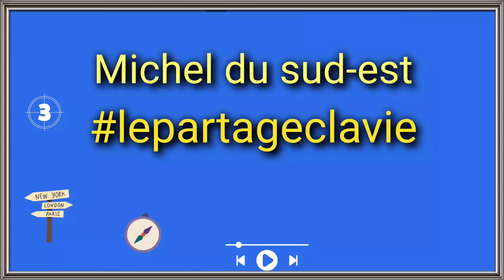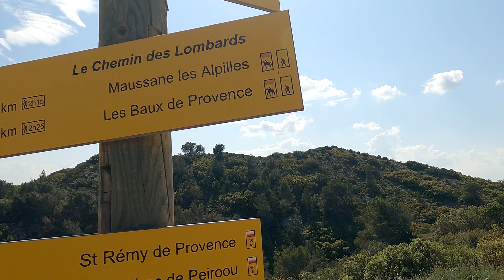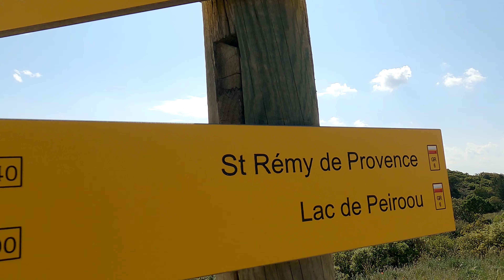Du lac Peïroou aux baux de Provence avec Mon Pote Hugues et Nala ! Partie 1 (4k50 )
Son Histoire 👇

Les capacités défensives des Baux en font depuis toujours un site attrayant pour l'habitat humain. Des traces d'habitat ont été retrouvées et datées de 6000 av. J.-C., comme à la grotte de Costapéra, découverte en 1928, qui abrite une sépulture collective du Bronze ancien. La place fut utilisée par les Celtes comme un fort ou un oppidum autour du iie siècle av. J.-C. Pourtant des quartiers périphériques au castrum se développent très tôt, comme celui des Trémaïé. Le passage depuis l'oppidum des Baux jusqu'à la plaine au nord des Alpilles se fait par un chemin protohistorique rejoignant, par le vallon de Laval, la ville de Glanon, qui prendra ultérieurement le nom de Glanum.

Alors que la Protohistoire est fortement marquée par le pastoralisme et l'agriculture dans les Alpilles, on extrait de la pierre calcaire dans des carrières aux alentours des Baux où a été mis au jour un atelier de la fin du iie et du début du 1 er  siècle. Lors de la seconde partie du premier âge du Fer (viie – vie siècles av. J.-C.), la population se sédentarise et se met à construire en dur. Le castrum se structure à la manière d'un village avec ses rues et ses maisons adossées. Le processus d'installation permanente est à mettre en parallèle avec l'intensification des échanges économiques avec les  commerçants méditerranéens. En échange de produits de luxe, les habitants des Alpilles produisent des céréales et passent d'une état d'autarcie à une véritable économie d'échange]. Au cours des siècles suivants, la population des Alpilles diminue de façon conséquente : le comptoir grec d'Arles attire de nombreux habitants venus de toute la région]

Ancien Régime

Les Baux, ainsi que la Provence, sont alors rattachés à la couronne de France. Sous la férule de la famille Manville, le village devient un centre du protestantisme et tente même une révolte contre la couronne. En 1631, las d'être pris pour cible, les habitants négocient avec le pouvoir le rachat du territoire du château et le droit d'en démanteler les fortifications, qui servent de retraite aux factieux. Louis XIII y consent le 5 août].

En 1642, la ville est offerte à la famille Grimaldi en tant que marquisat, créé en faveur d'Hercule de Grimaldi, prince de Monaco (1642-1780). Le titre de marquis des Baux est traditionnellement donné à l'héritier du trône monégasque. Le fils de l'actuel prince de Monaco, Albert II, Jacques de Monaco porte parmi ses nombreux titres celui de marquis des Baux.
                        His Story 👇

 The defensive capacities of Les Baux have always made it an attractive site for human habitation.  Traces of habitat have been found and dated to 6000 BC.  J.-C., as in the cave of Costapéra, discovered in 1928, which shelters a collective burial of the Old Bronze.  The square was used by the Celts as a fort or oppidum around the 2nd century BC.  However, neighborhoods on the outskirts of the castrum developed very early, such as that of the Trémaïé.  The passage from the oppidum of Les Baux to the plain north of the Alpilles is done by a protohistoric path joining, by the valley of Laval, the town of Glanon, which will later take the name of Glanum.

 While Protohistory was strongly marked by pastoralism and agriculture in the Alpilles, limestone was extracted in quarries around Les Baux where a workshop from the end of the 2nd century and the beginning of the 1st was unearthed.  century.  During the second part of the first Iron Age (seventh to sixth centuries BC), the population settled down and began to build permanently.  The castrum is structured like a village with its streets and adjoining houses.  The process of permanent settlement is to be compared with the intensification of economic exchanges with Mediterranean traders.  In exchange for luxury goods, the inhabitants of the Alpilles produce cereals and move from a state of autarky to a true exchange economy].  Over the following centuries, the population of the Alpilles decreased significantly: the Greek trading post of Arles attracted many inhabitants from all over the region]

 Old regime

 Les Baux, as well as Provence, are then attached to the crown of France.  Under the rule of the Manville family, the village became a center of Protestantism and even attempted a revolt against the crown.  In 1631, tired of being targeted, the inhabitants negotiated with the power to buy back the territory of the castle and the right to dismantle the fortifications, which served as a retreat for rebels.  Louis XIII agrees on August 5].

 In 1642, the city was offered to the Grimaldi family as a marquisate, created in favor of Hercule de Grimaldi, Prince of Monaco (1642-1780).  The title of Marquis des Baux is traditionally given to the heir to the Monegasque throne.  The son of the current Prince of Monaco, Albert II, Jacques de Monaco bears among his many titles that of Marquis des Baux.